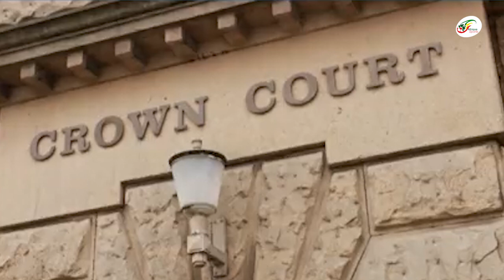🚨 Procès Benjamin Mendy: Deux grands joueurs de Man City cités !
Une témoin a assuré avoir déjà vu le latéral droit Kyle Walker et le milieu offensif Jack Grealish, coéquipiers de Mendy à Manchester City, au domicile du Français lors d'une fête. Sans rapport avec des faits reprochés dans ce dossier.